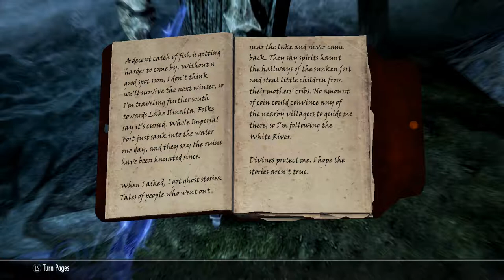Skyrim SE: Mandrake Hunts For Azura's Star Ep.41